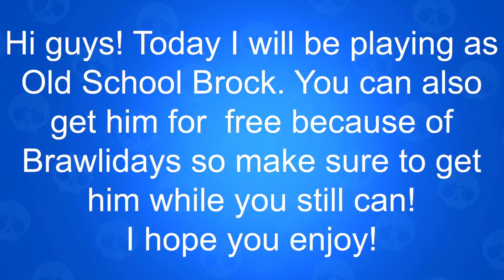Old School Brock!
Hi guys! Today I will be showing you some Old School Brock gameplay! He is in the shop right now for free so make sure to get him! Enjoy!